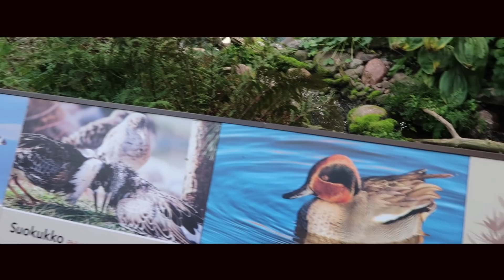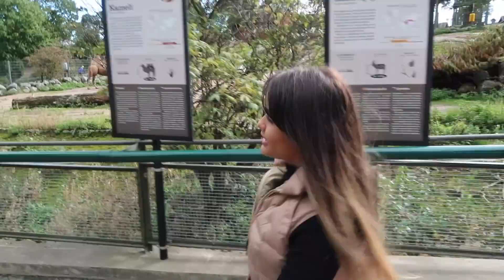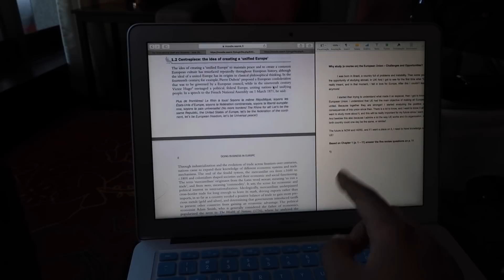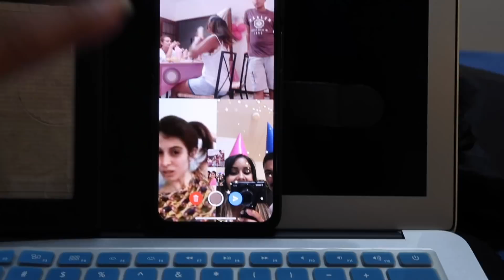Festa de aniversário SURPRESA a DISTÂNCIA + POLÉMICA no zoológico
Oi galera!! No VLOG de hoje trouxe vocês pra ficarem pertinho de mim no dia do meu aniversário!! Estava em Helsínquia, capital da Finlândia com meu namorado e aproveitamos pra ir ao famoso zoológico da cidade (e teve bastante polémica por lá, viu?). Depois tive uma FESTA SURPRESA de aniversário A DISTÂNCIA, pessoal!! Foi maravilhoso, sério! Espero muito que gostem de viver isso ao meu lado :)